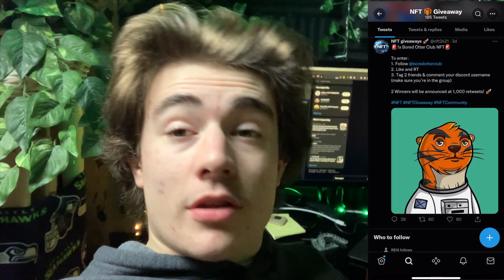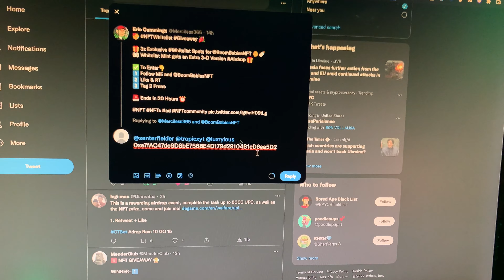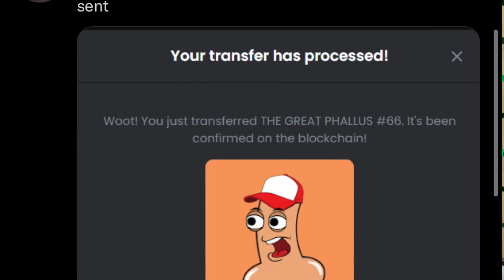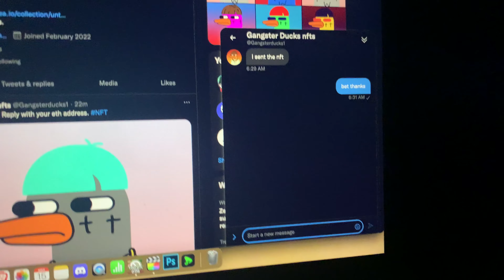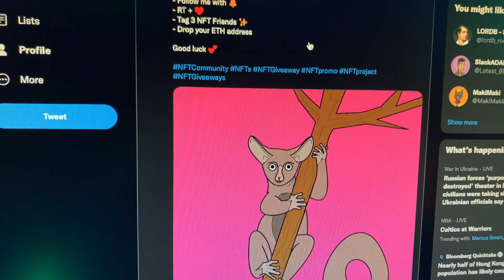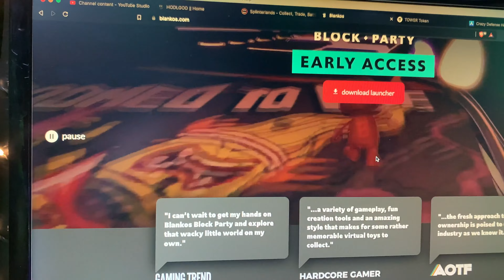I Flipped NFTs with $0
i tried making money with nfts with no money beacuse i flipped nfts with $0 to see if its possible to start from scratch with nfts. i tried various nft money making methods how to make money with nfts flipping nfts, flip nfts with low budget, best way to make money with nfts in 2022, flipping nfts with no money is hard.